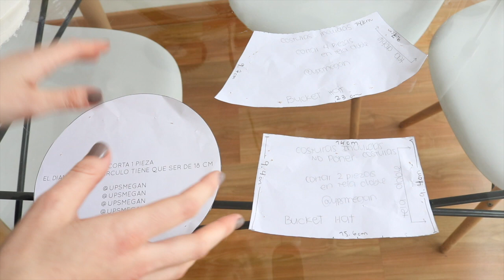PATRONES GRATIS Y CON MEDIDA!! BUCKET HAT -